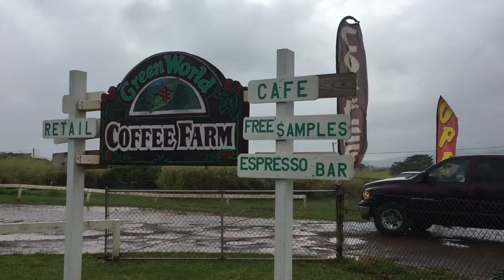ハワイ ワイキキで 人気のお土産が日本東京都板橋区で買える。 2016年7月買い付け行きました ノースショア グルーンワールドコーヒーファーム